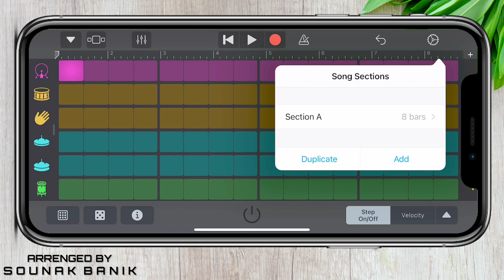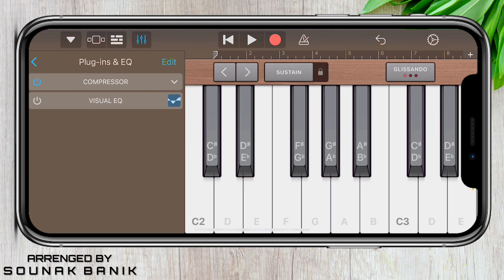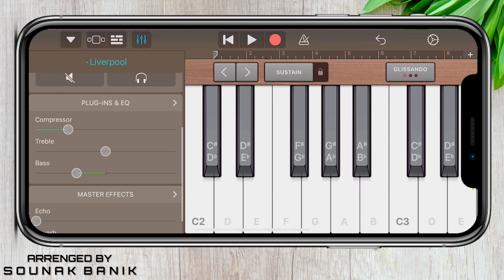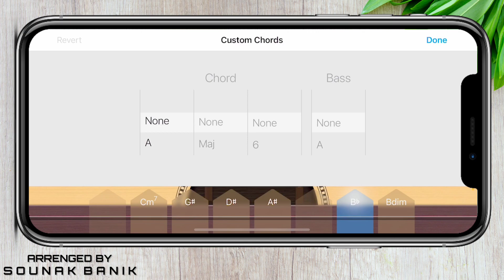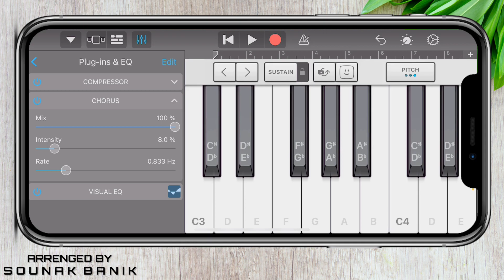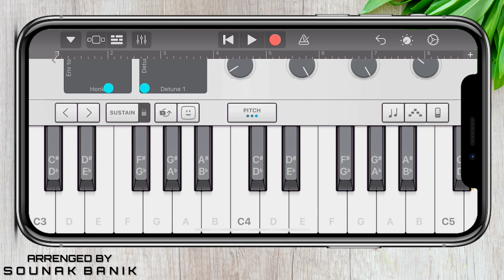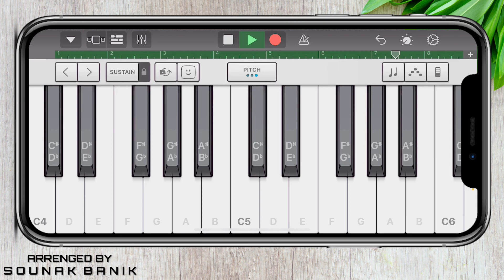Jason Derulo - Savage Love on iPhone (Garageband)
savage_love by Jason_Derulo on iphone 11 pro max using Garageband iOS application. Every garageband instrument & setup used for this music can be found in the above video.
In this video you are going to watch :
Savage Love (Jason Derulo & Jawsh 685) / Laxed / Siren Beat [Ableton Live Looping Cover]
Savage Love (Jason Derulo & Jawsh 685) / Laxed / Siren Beat [FL Studio Mobile Cover]
savage love did somebody did somebody steal your soul,
21 savage f love,
savage love kiss somebody kiss somebody break your heart,
1 m savage love,
m.marchelier savage love,
savage love nightcore,
savage love no words,
savage love no bad words,
savage love nightcore,